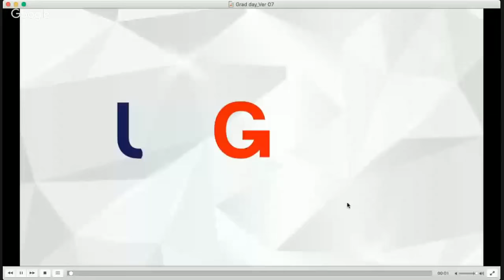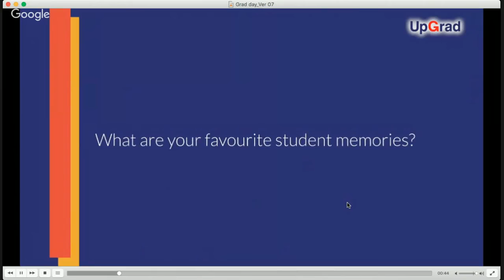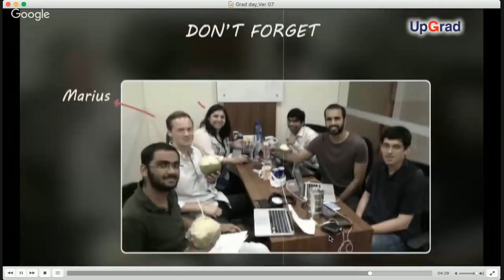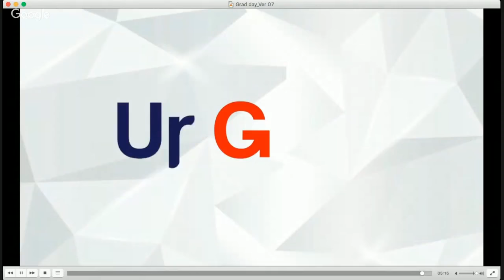Graduation Day Ceremony | UpGrad Entrepreneurship Program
As the very first batch of StartUpWithUpGrad graduates, we celebrate our success of our students and the entrepreneurial spirit with Radhika Aggarwal, Co-Founder, ShopClues and Ronnie Screwvala, Co-Founder, UpGrad.